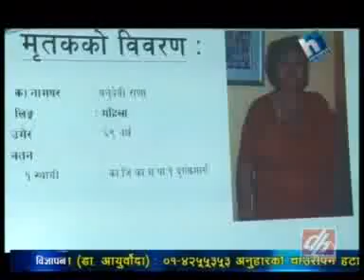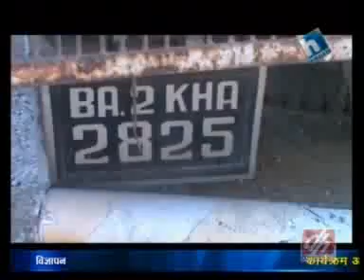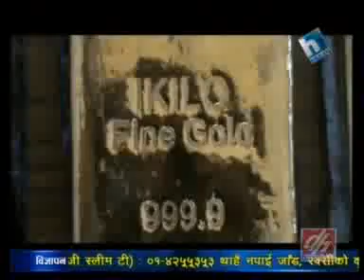Crime Story, Dec 21, 2012